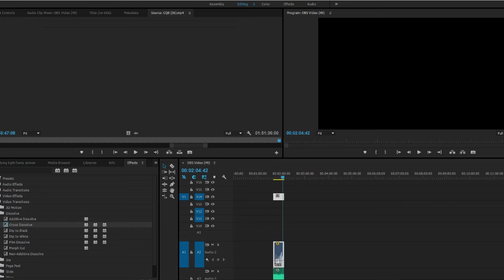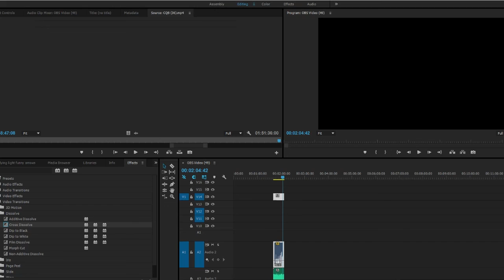Q & A SERIES (Q&A) - WEEKLY Q&A QUESTIONS & ANSWERS (WIN A AMAZON GIFT CARD) - FREE AMAZON GIFT CARD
Q & A SERIES - WEEKLY QUESTIONS & ANSWERS (WIN A AMAZON GIFT CARD) - FREE AMAZON GIFT CARD
QA Q&A SERIES. WATCH THIS NEW Q&A

FREE AMAZON GIFT CARD WEEKLY Q & A SERIES. ASK QUESTIONS GET ANSWERS

GET YOUTUBE PARTNERED! ► ► ► CURSE NETWORK

 ~~~ Gaming Info ~~~

►Playstation 4 Gamertag ► Ordinaryred_neck